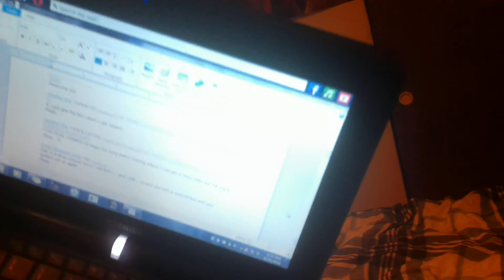READING YOUR COMMENTS #4